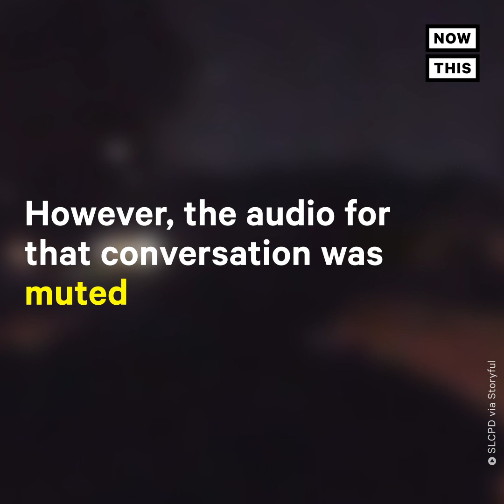Police Shoot 13-Year-Old with Autism During Mental Health Episode | NowThis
A 13-year-old with autism was shot by police multiple times while experiencing a mental health episode — here’s what we know (warning: distressing).